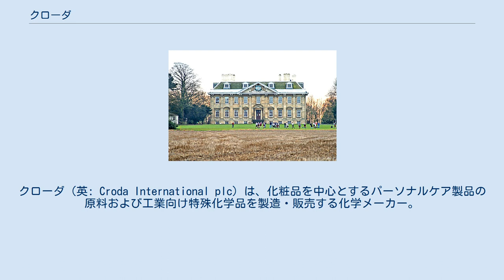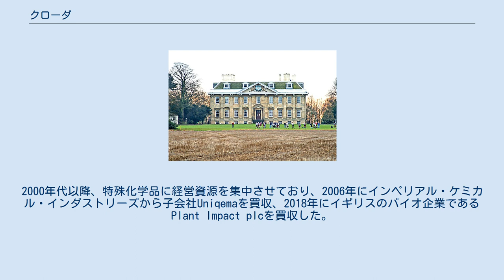クローダ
クローダ（英: Croda International plc）は、化粧品を中心とするパーソナルケア製品の原料および工業向け特殊化学品を製造・販売する化学メーカー。
イギリス・ヨークシャー地方のスネイス（Snaith）に本拠を置き、世界約30カ国に拠点を持つ。
日本法人はクローダジャパン株式会社。
ロンドン証券取引所上場企業（LSE: CRDA）。
 1925年、ジョージ・ウィリアム・クロウ（George William Crowe）とヘンリー・ジェームズ・ドー（Henry James Dawe）によって設立され、社名は二人の姓名の合成からCrodaと名付けられた。
2人が始めた化粧品、防水剤、皮革等を利用した羊毛からのラノリン抽出の取り組みはしばらく利益の伸びない状況が続いたが、クロウの甥のフィリップ・ウッド（Philip Wood）の尽力もあり、1930年代には国内市場および海外輸出を軌道に乗せた。
第二次世界大戦中は、カモフラージュ用のペイントや防虫剤などイギリス帝国の資源の生産を補う役割を果たし、1950年にニューヨークで米国法人を開設、1950年代には大手の化粧品メーカーがクローダの原料を採用するようになり、1964年に株式公開企業となった。
以降企業買収を重ねて成長し、1990年代には「ロレンツォのオイル」で知られる副腎白質ジストロフィー治療用オイルの開発に参与し、1997年にスキンケア向け化粧品に強みを持つフランスのSedermaを買収した。
2000年代以降、特殊化学品に経営資源を集中させており、2006年にインペリアル・ケミカル・インダストリーズから子会社Uniqemaを買収、2018年にイギリスのバイオ企業であるPlant Impact plcを買収した。
 現在のクローダの売上は、化粧品を中心とするパーソナルケア製品や医薬品、家庭用品向けの原料に使用される化学品が約9割を占めるほか、工業用の特殊化学品を生産している。
 日本での事業は、1964年に三昌商事との合弁事業として始まり、1989年に100％出資の日本法人であるクローダジャパン株式会社（Croda Japan KK）が設立された。
東京（新宿パークタワー）にオフィスを持つほか、滋賀県東近江市に工場および研究所を持ち、制汗剤・デオドラント剤やバス・シャワー製品、ヘアケア製品やスキンケア製品など各種化粧品、医薬品原料の開発・製造・販売を行っている。